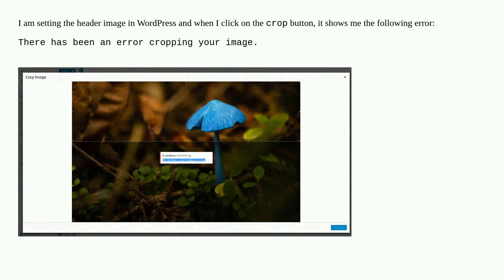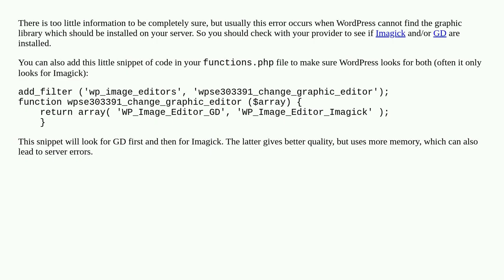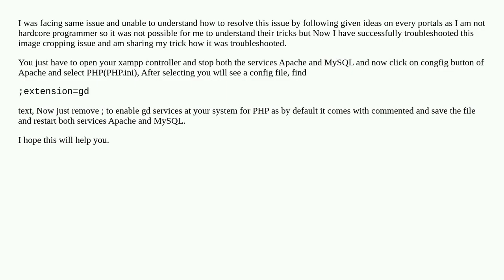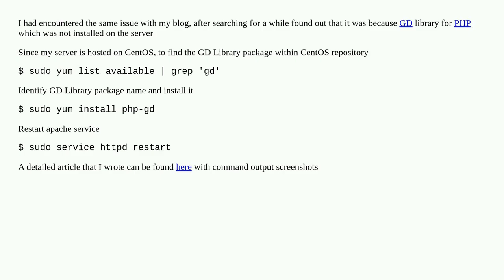"There has been an error cropping your image" when cropping image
A special thanks goes out to the community